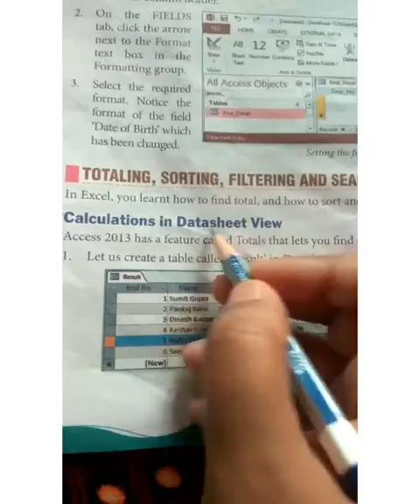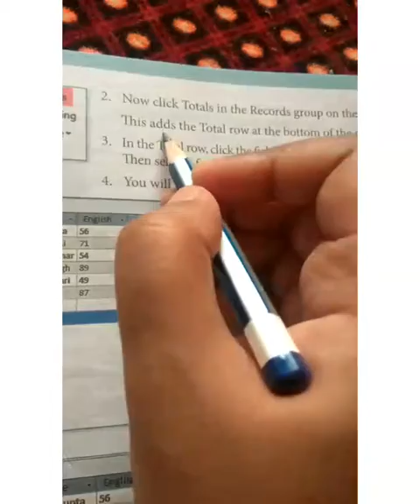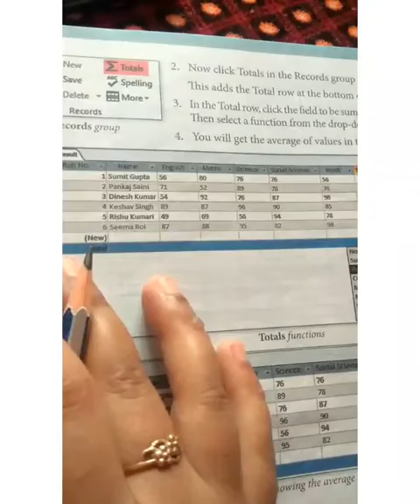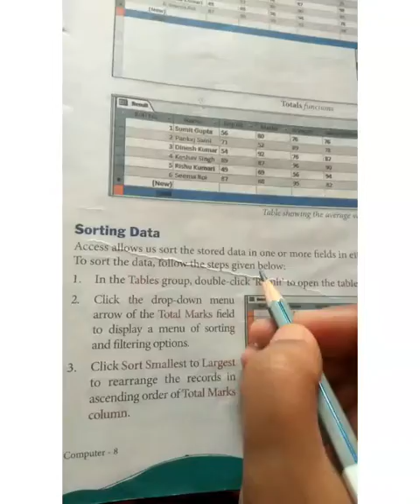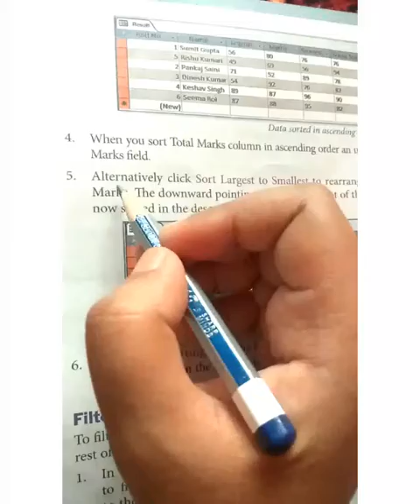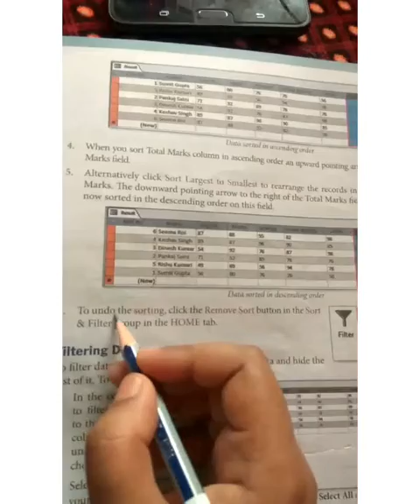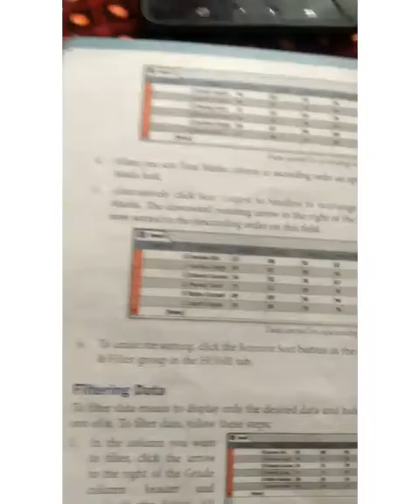AKPS, Class 8, Sub Computer, Chapter 1, Introduction to Access 2013, Part 6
This video is specially designed for Class 8 student for Sub-Computer, Chapter 1, Introduction to Access 2013, Part 6. It is prepare by Ghazala Mam. Bridge the gap with online courses, AKPS provides you free online course. Grow with us. AKPS - Enhance Vision.